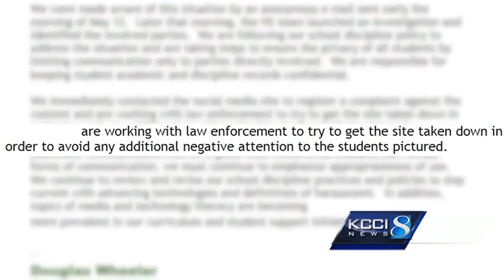'Degrading' blog features students' backsides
School officials alerted multiple girls at Saydel High School Thursday that pictures of their backsides have shown up on a Tumblr page.